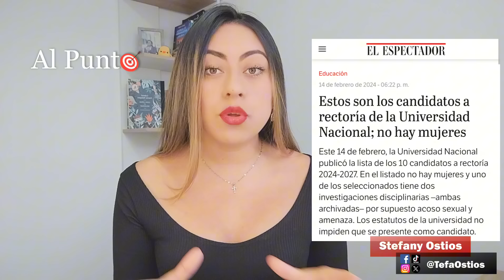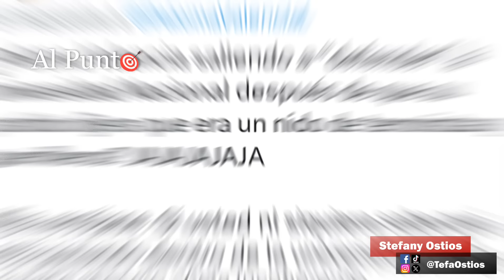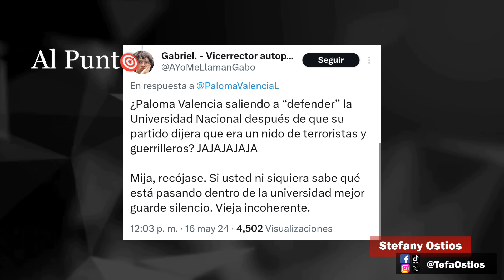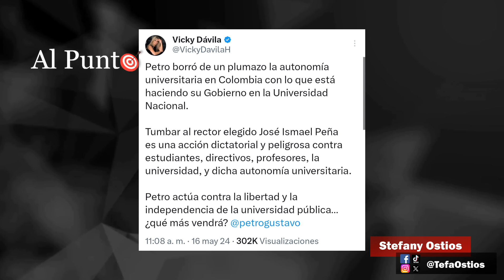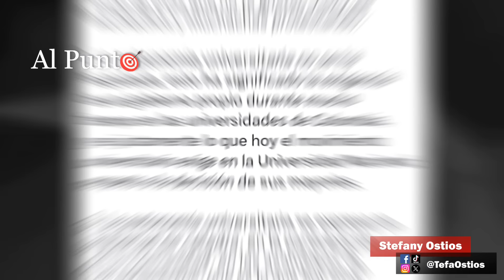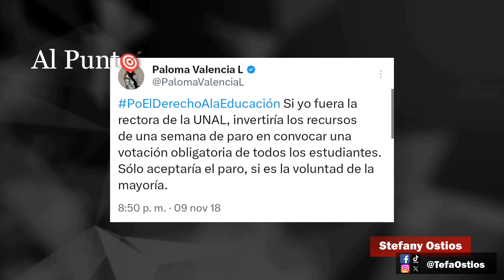¡Qué oso! La foto oposición hizo nuevamente en ridículo al hablar de autonomía universitaria